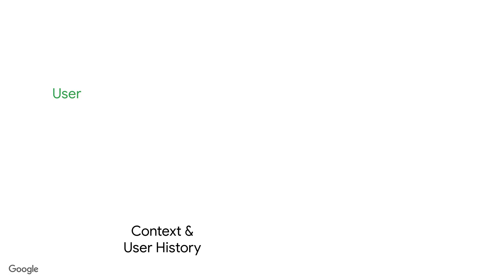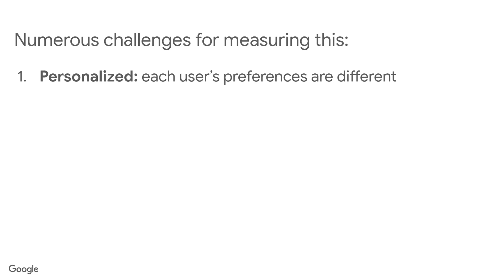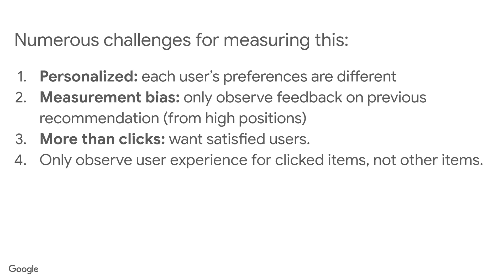Fairness in Recommendation Ranking through Pairwise Comparisons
Authors:
Alex Beutel, Jilin Chen, Tulsee Doshi, Hai Qian, Li Wei, Yi Wu, Lukasz Heldt, Zhe Zhao, Lichan Hong, Ed H. Chi and Cristos Goodrow